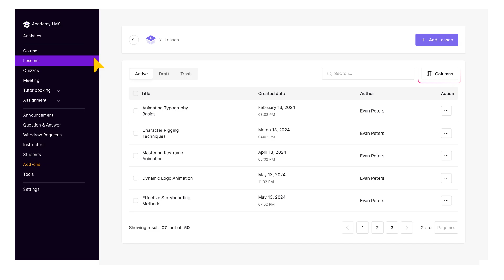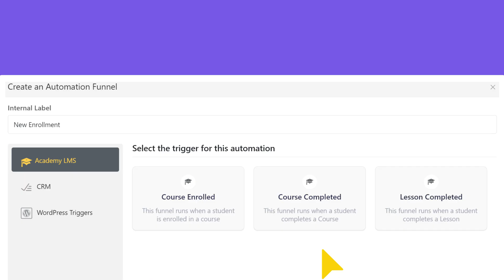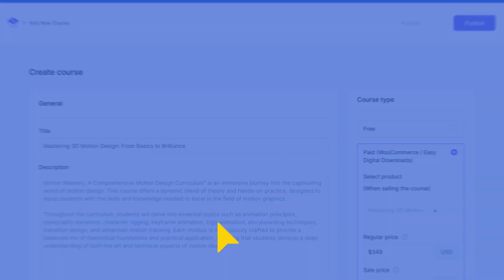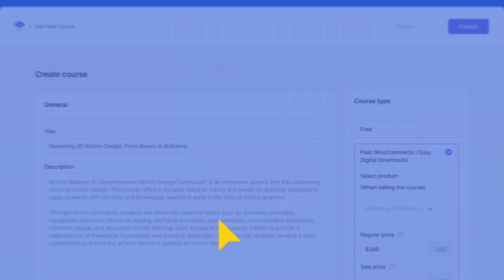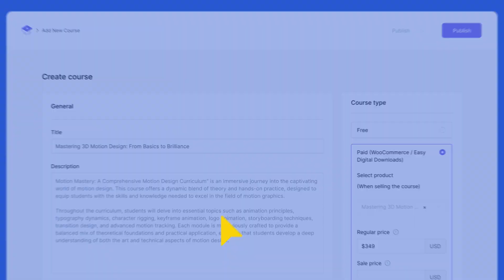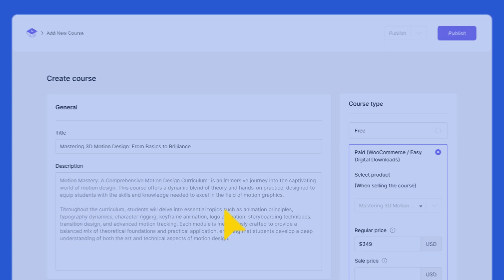Introducing Academy LMS 2.0: New Features, FluentCRM, WishList Members, SureCart, and More!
Academy LMS 2.0 is HERE! 🚀 Discover the latest updates packed with tons of new features and integration designed to enhance your teaching and course creation experience. Watch the video to learn more and take your e-learning experience to the next level.